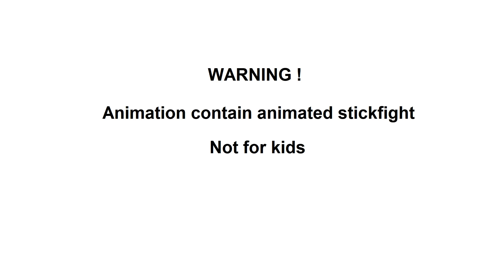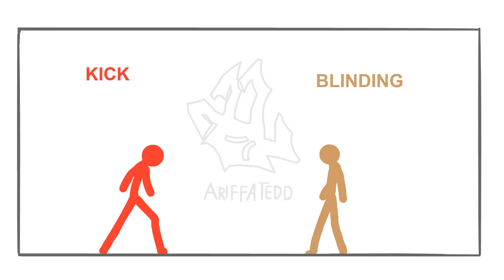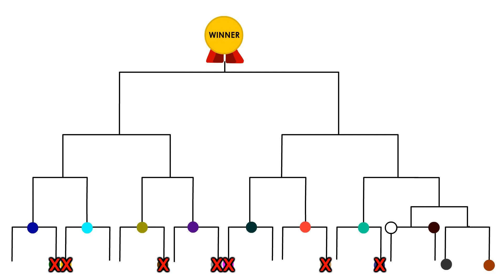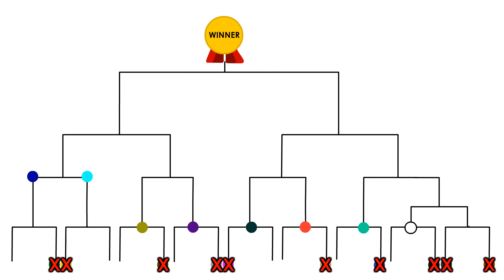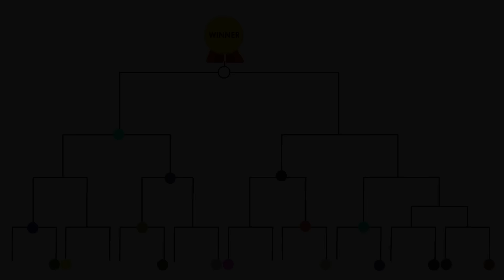STICKMAN TOURNEY 3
Stickman Tourney 3 is here !

Sounds by